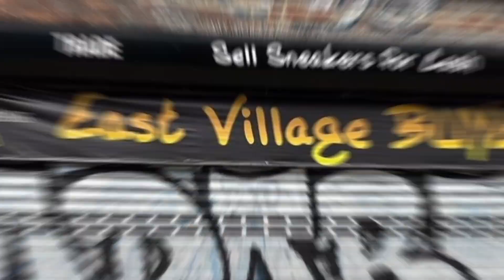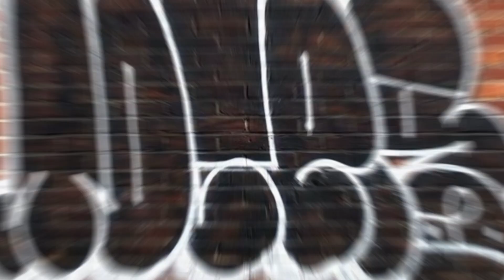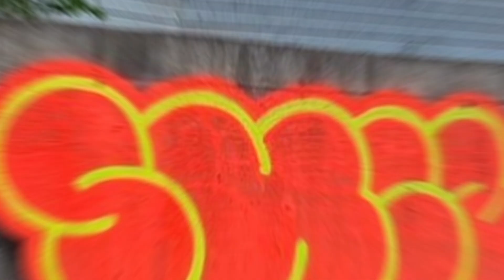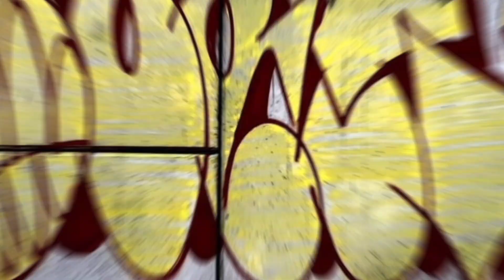50 Graffiti Throw Ups - Part Nine